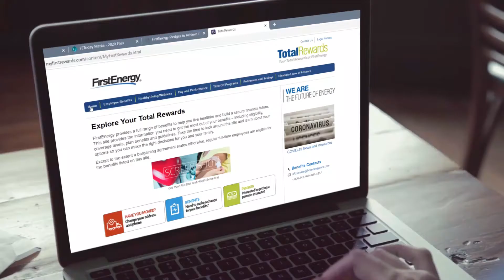Holiday Self Care